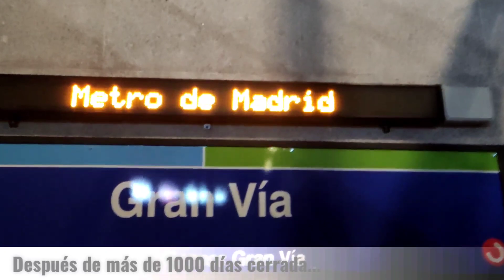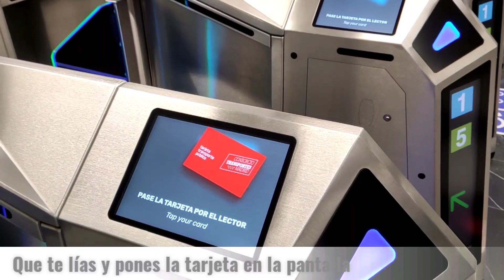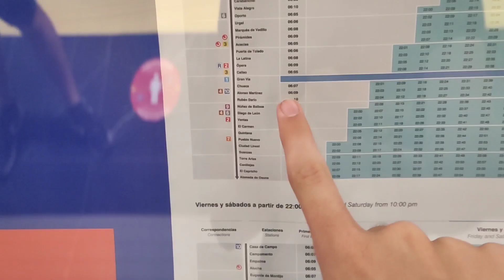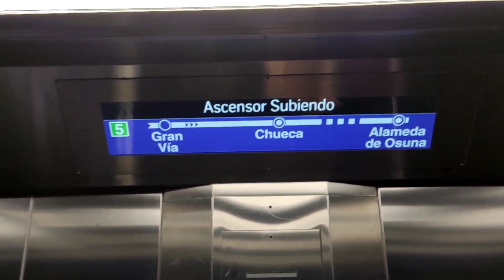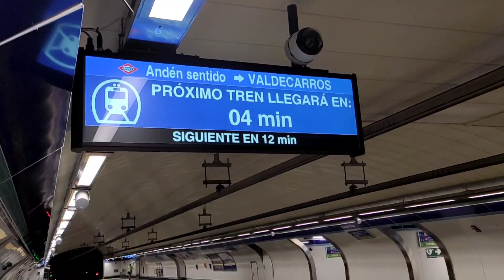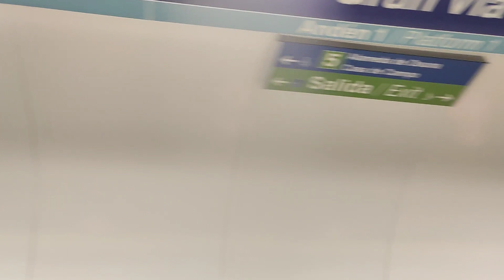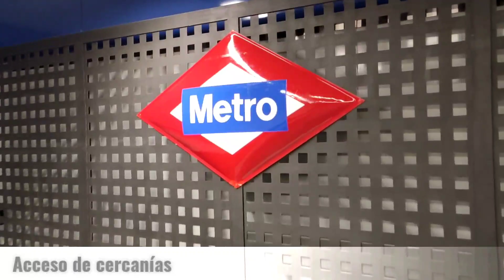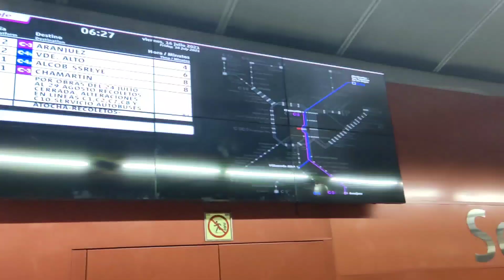[1080p60] Madrid - Reapertura de la estación de Gran Vía: estación y primeras circulaciones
16 de julio de 2021, las 6 de la mañana. Entramos a la estación de metro de Gran Vía para ver las primeras circulaciones y mirar los nuevos tornos. También nos subimos en el famoso ascensor del templete y entramos al acceso de cercanías.

0:00 Entrada por Calle Gran Vía
3:57 Entrada por Calle Montera
5:13 Vista a los andenes de la L5
6:07 Vista a los horarios
6:24 Entra un 3000 sin parada
7:50 Entra el primer 3000 con parada
8:33 El 3000 abre las puertas
9:50 El 3000 cierra las puertas
10:22 Subimos en un ascensor
11:34 Dos 2000A se cruzan
13:07 Subimos en el ascensor al templete
13:53 Andenes de la L1 dirección Valdecarros
14:20 2000A dirección Pinar de Chamartín
15:23 2000A dirección Valdecarros
16:31 2000B dirección Casa de Campo
17:35 Subida del ascensor desde fuera
17:50 Entrada del Cercanías